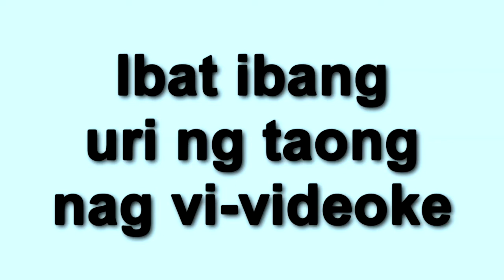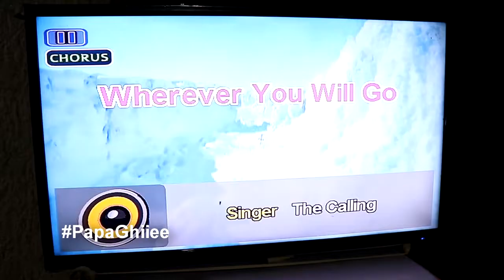Ibat ibang uri ng mga nag vi-videoke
Gian carlo javier papa ghiiee